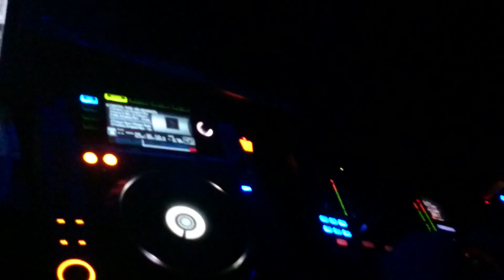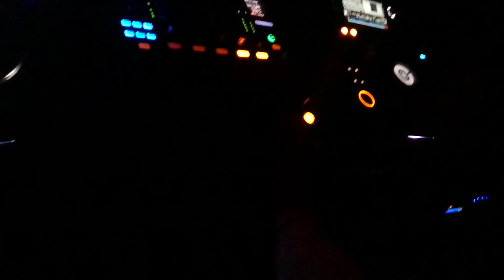Dominic Banone @ COLOURS - Summerclosing 09.05.2015 (Tanzhaus West, Frankfurt)